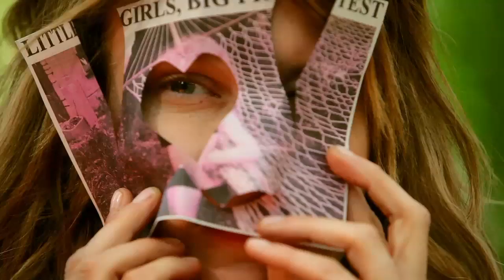HD Camera Obscura Trailer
trailer for the short film, Camera Obscura - starring Sprague Grayden, Mary Lynn Rajskub, David Guintoli, Mikaela Stewart, Esmee Stewart